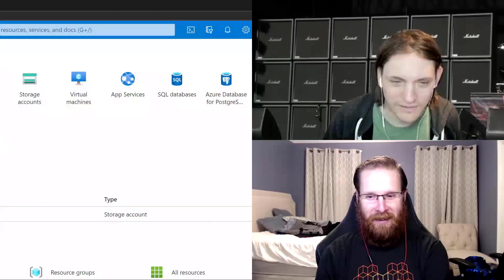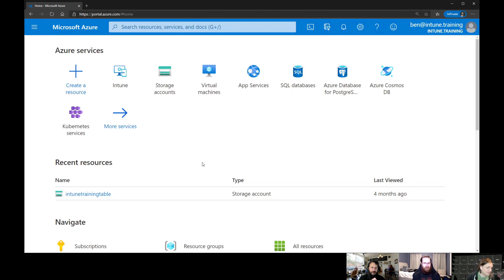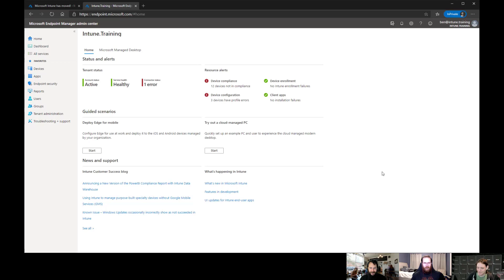S02E04 - We let the Intern pick the topic - What could go wrong? - (I.T)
0:00 Intro
0:42 Ben's Important Demo
2:00 Steve and Adam express their disappointment

Visit our websites and social media for more or to get in touch with us